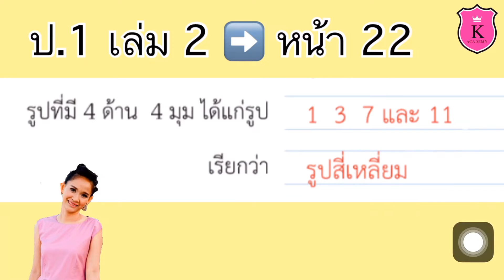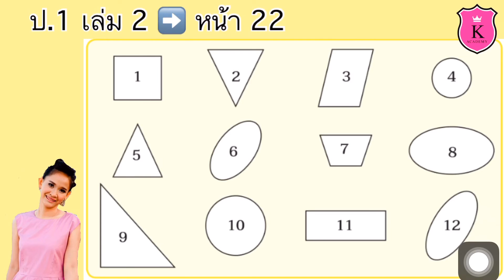คณิตศาสตร์ ป.1 เล่ม 2 หน้า 22 แบบฝึกหัด 9.4 ลักษณะของรูปสามเหลี่ยม รูปสี่เหลี่ยม วงกลม และ วงรี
แบบฝึกหัด 9.4 ลักษณะของรูปสามเหลี่ยม รูปสี่เหลี่ยม วงกลม และ วงรี

แบบฝึกหัดบทที่ 9 รูปเรขาคณิต

รูปเรขาคณิต

แบบฝึกหัด 9.4

ลักษณะของรูปสามเหลี่ยม รูปสี่เหลี่ยม วงกลม และ วงรี